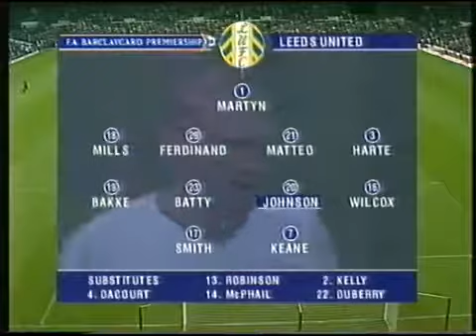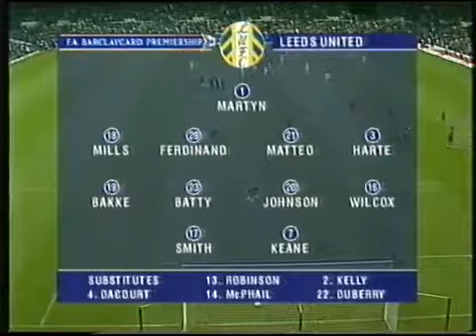Leeds United 2 Tottenham 1 Premier League (4 Nov 2001)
This was Leeds' sixth successive win against Spurs. Ian Harte scores with his right foot while Viduka has a goal disallowed.

This was Leeds' sixth successive win against Spurs. Ian Harte scores with his right foot while Viduka has a goal disallowed. Two controversial refereeing .

A good win with a great Ian Harte free kick, but it wasn't enough to reach the Champions League. Video quality is dodgy for parts of the first minute. This was .